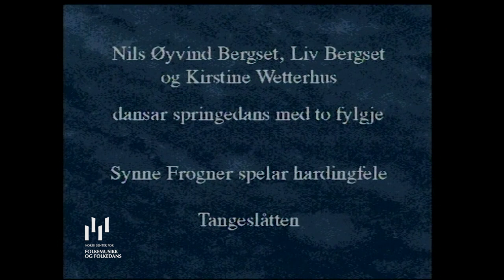Noreg i dans og spel: 11. Buskerud - Numedal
11. Buskerud - Numedal
Opptak frå Landskappleiken, Vågå 1996.
Nils Øyvind Bergset, Liv Bergset og Kirstine Wetterhus dansar springedans med to fylgje. Synne Frogner spelar hardingfele. Slått: Tangeslåtten.

Om dansen
Når ein gut dansar springar med to jenter blir det i Numedal gjerne kalla springedans med to følgje.  Springaren er elles ein pardans, og forma med to følgje er ei særform som gode dansarar kunne gi seg i kast med no og då for moro eller for å imponere. I Numedal finst det fleire litt ulike variantar av springedansen med to følgje.  Dei byggjer alle på den vanlege springedansen, men skil seg frå kvarandre når det gjeld samdansmotiv og korleis dei blir sette saman.

Den vanlege springedansen frå Numedal, dansa parvis, er ein av dei dansane i landet som tidlegast vart dokumentert på film, og ein av dei få som vart skrivne ned og publisert alt på 1920-talet. I 1926 vart tre par med støe dansarar frå Flesberg filma til ein film om Lågendalen,  dalføret der Numedalslågen renn (Laagendalsfilmen). Sist på 1920-talet heldt folkedanspioneren og samlaren Klara Semb (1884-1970) folkedanskurs i Numedal. Då fekk ho dei eldre dansarane til å koma og lære opp yngre, samstundes som ho laga ei nedteikning av dansen. Dei som lærde den gongen har seinare vore viktige læremeistrar for nye generasjonar.

Springedansen sviv relativt raskt framover i motsols ring rundt golvet. Motiva i pardansen fell  i tre hovuddelar, fyrst ein vendingsdel med både ei- og tohandstak. Andre delen er ein lausdans, der guten brukar mykje hopp på eine foten over tre og tre taktslag, særprega føring av ledig fot, samanslåing av hælane o.a. Siste delen er ein asynkron eitaktssnu med eit luftig og hoppande preg; guten lyfter ledig fot høgt i snuen. Gut og jente byter partnar i lausdansen, i det guten tek saman med jenta frå paret bak i til samdans etter lausdansen, og jenta med guten frå paret som var framom. Slik får då jentene dansa med alle gutane  i løpet av springedansen. Denne oppbygginga speglar seg av i springedansen med to følgje, jamvel om det blir mange skilnader i samdansmotiv og struktur når det same skal dansast av 3 i lag.

Springartakta er i Numedal asymmetrisk tredelt, med det tredje slaget som det stuttaste, og takta i slåttane har same asymmetripreg som i Vestfold, Telemark og delar av Agder. Denne typen asymmetri finn vi òg att i spel frå Akershus, og i både spel og dans frå Solør og  Sør-Østerdalen.  Det er tre sviktar i den tredelte takta, der svikten på det tredje taktslaget er den som er minst og blir utført raskast.

Om musikken
Slåtten har namn etter stordansaren Torstein Tangen frå Flesberg. I Numedal er slåtten òg kjend under namnet Løytnantsdrengen, og i Telemark kallar dei gjerne former av slåtten Månekåsen eller Gibøspringar.  Andre namn på nærslekta former er Syrgjefuglen og Leirsplassingen (Krødsherad) (Hardingfeleverket VI  nr. 506). Felestillet er a-d-a-e.